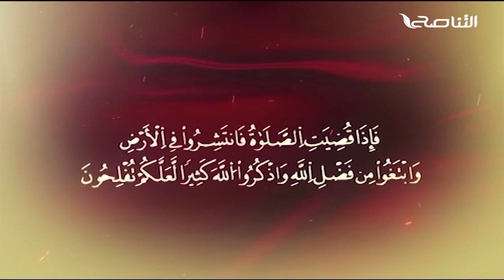المواعظ المنبرية | عنوان الخطبة: االإسلام | الشيخ أسامة الغرياني | مسجد مراد آغا - تاجوراء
ــــــــــــــــــــــــــــــــــــــــــــــــــــــــــــــــــــــــــ
يمكنكم تحميل تطبيقنا TANASUH TV على الهواتف الذكية: